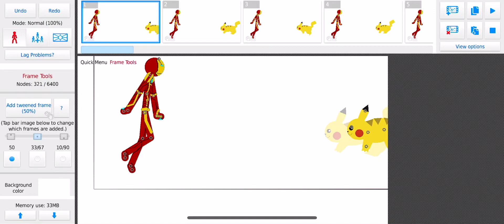Sit animation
These are the weirdest animation names